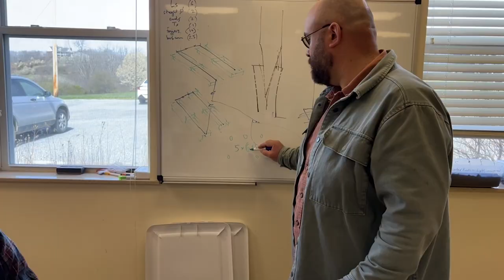Vasiliy Lakoba, Director of Research at Meadowview; Behind the Bark Interview Series Episode 4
In this interview, we sat down with Vasiliy Lakoba , Director of Research at Meadowview Research Farms for The American Chestnut Foundation in Meadowview Virginia.

Vasiliy joined TACF in June 2021 as Director of Research at Meadowview Research Farms. He works with science staff across TACF, the Science and Technology Committee, and external academic collaborators to design and implement breeding studies, orchard and forestry trials, and other basic and applied research.

His past work includes forest restoration at the Arboretum at Penn State and science policy with the Weed Science Society of America. Vasiliy holds a PhD in Plant Ecology from Virginia Tech, where he studied invasive species’ interactions with land use and climate change. He serves on the Board of Directors of the North American Invasive Species Management Association and on the Town of Abingdon Tree Commission.

Lastly, Vasiliy shares his own "Chestnut moment."

Behind the Bark is a casual interview series by The American Chestnut Foundation to dive deeper into the lives of the wonderful people who are behind the mission of returning the iconic American chestnut to its native range. Each person plays a vital role in the efforts of restoration, though each person’s responsibilities can look very different from the other.